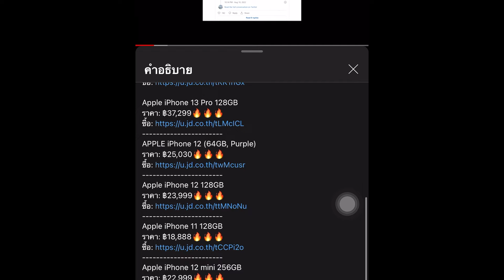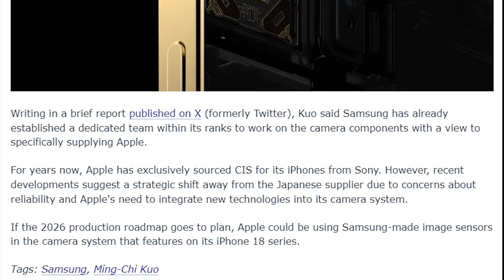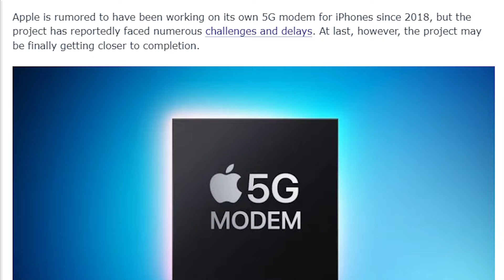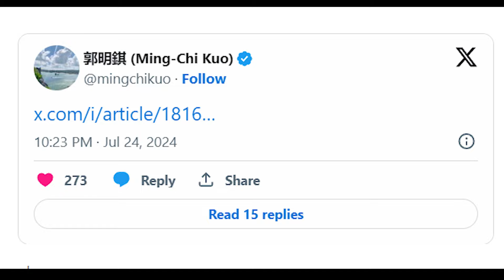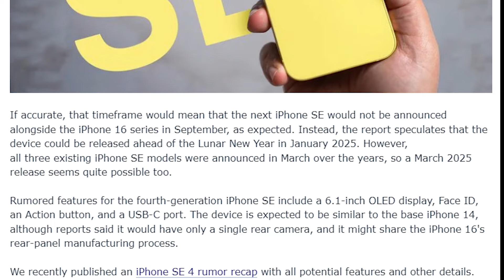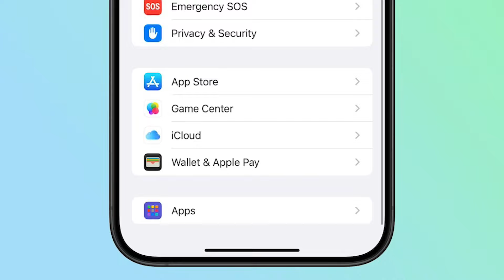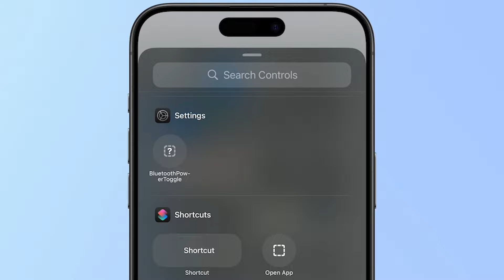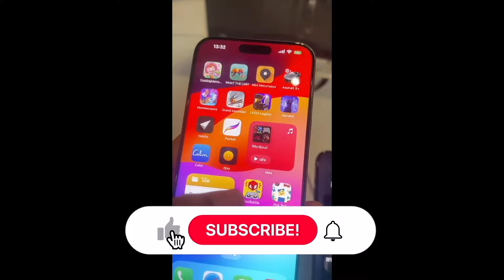มาแล้วรวมข่าวไอโฟนรุ่นใหม่ iPhone 17 Slim, iPhone SE 4 และ ??